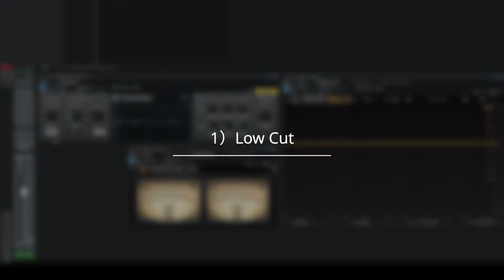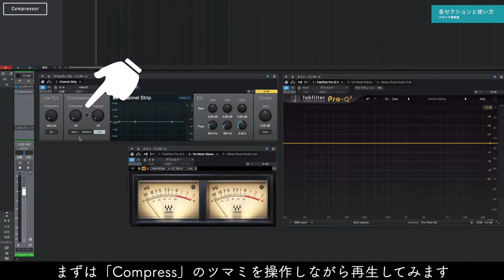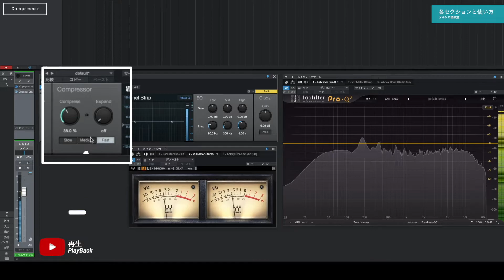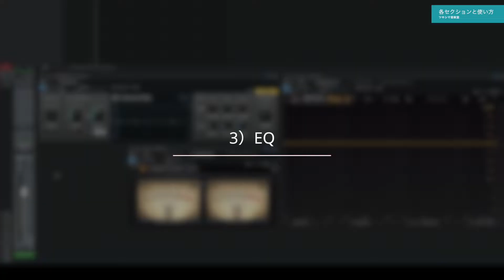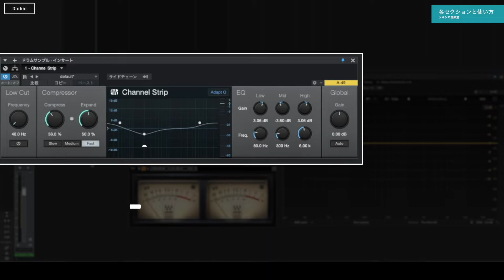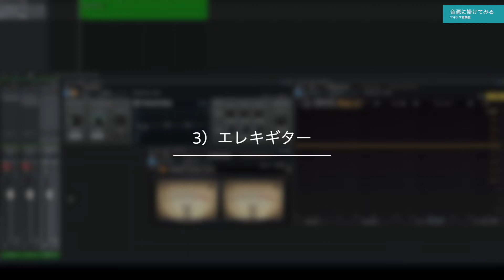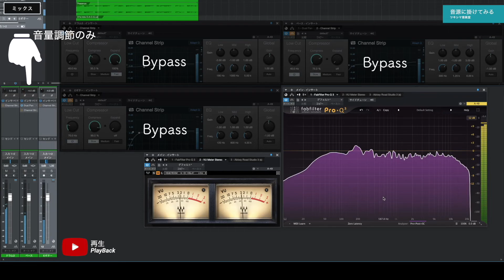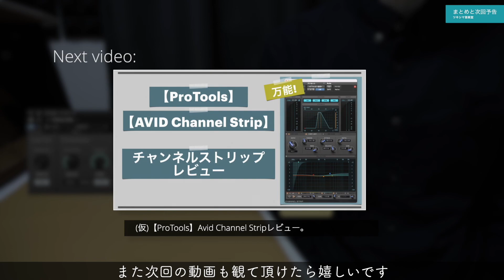シンプルで優秀です。「Studio One Prime / Channel Strip」のレビューと使い方。【コンプレッサー/イコライザー/DTM】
【動画概要】
今回は、「Studio One」に付属している標準プラグインの「Channel Strip」をレビューしていきたいと思います。
無料で提供されている「DAW」の「Studio One Prime」にも付属しているプラグインです。
DTM初心者の方も使い方が気になると思いますので、細かくみていきたいと思います。

【注意】
・購入を検討される場合は自己責任でお願い致します。
・動作や使用環境に関するお問合せは各メーカーや販売元へご自身でお願い致します。

【目次】
00:00 ご挨拶
00:34 各セクションと使い方
05:38 音源に掛けてみる
09:47 まとめと次回予告

【Amazonリンク】
・Studio One 6 日本語版 ダウンロードカード (Professional)

・Studio One 6 日本語版 ダウンロードカード (Artist)

・Studio One 6 日本語版 ダウンロードカード (クロスグレード)

・PreSonus AudioBox iTwo Studio DTMセット オーディオインターフェイス ヘッドホン マイク Studio One Artistバンドル

・PreSonus AudioBox Studio Ultimate Bundle 25th Anniversary DTMセット オーディオインターフェイス ヘッドホン マイク スピーカー Studio One Artistバンドル

【関連動画】
1.「Waves SSL EV2 CHANNEL」レビューその1。【DTM/チャンネルストリッププラグインの使い方】

2.【コンプレッサーの使い方その1】コンプの考え方と音の変化について。～圧縮する理由～【DTM初心者向け/ダイナミクス】

3.【EQの使い方その1】イコライザーの基本と種類。パラメトリックEQとグラフィックEQ。【DTM初心者向け/プラグインエフェクト】

4.【エキスパンダーの使い方その1】～ドラムをタイトなサウンドに～【DTM初心者向け/ダイナミクス/Studio One】

Tsukishima.room